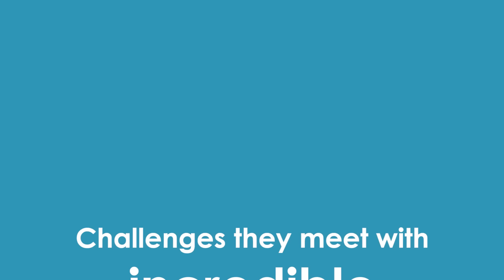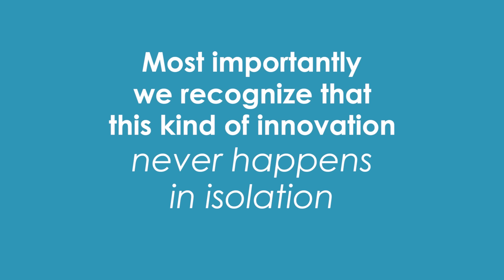Comm Lead BeyondtheClassroom 2016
A look at the 2016 beyondtheclassroom experiences of Communication Leadership students, made possible by the generous support of our alumni, donors, and partners!